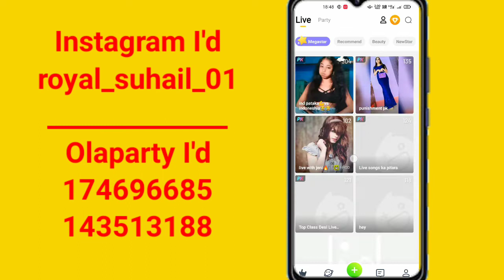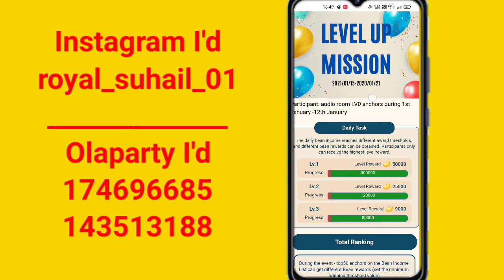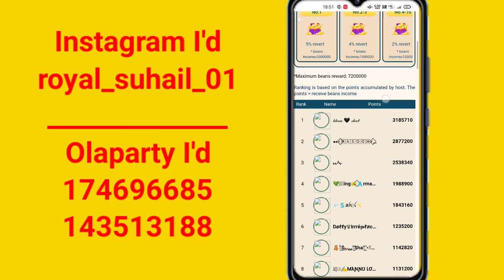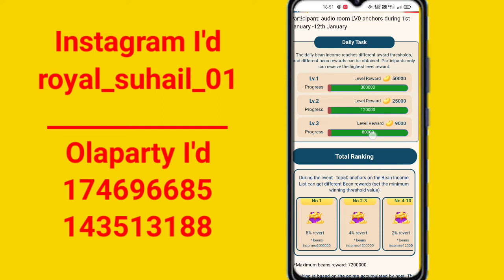Olaparty New Event || Unlimited Rewards And Benifits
in sab I'd Ko follow back mat dena warna tumare fan's Zer0 ho jayege video

Olaparty me Kisi ke bhi chatroom gayab kaise ho full 121 no kick no mute Gf ki Bate Suno video

olaparty me lucky pocket Kisi ke bhi bord pe khule to Kaise peta kare video